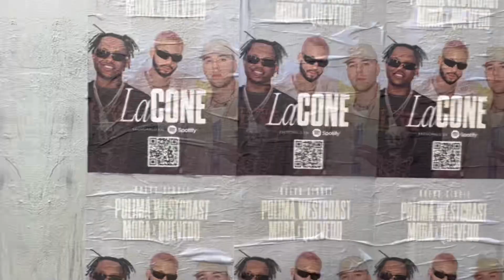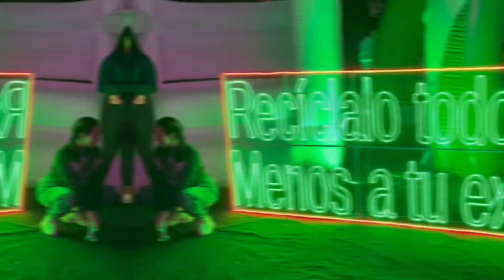Flow Fest CDMX 2022 🍑🥵🔥| VLOG El Festival de Reggaeton más grande del mundo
Fui al Festival de Reggaeton más grande del mundo que se lleva a cabo en la Ciudad de México, esto es un poco del primer d'is, super recomiendo para los amantes del reggaeton, si está muy divertido, salvo algunos problemas que tienen aun que arreglar con cuestione técnicas y de SONIDOOOOOOOO derepente se les ibaaaaaa, eso cagaba un poco, pero bueno, neta está muy chido y a parte es el festival en donde realmente vi a la gente disfrutar la música, no solo ir a posar para la foto del Instagram.

Espero les guste y disfruten la música en todos sus géneros, es maravillosa.

Gracias.

Espero disfrutes el video y aprendas algo nuevo.

Si te gustó puedes darle like, compartir, comentar, esa es una forma de beneficiarme como creador.

Gracias XOXO

🦄 También síganme en mis redes 🦄

DIEGOAVILAMX